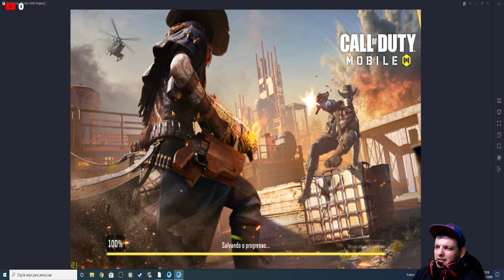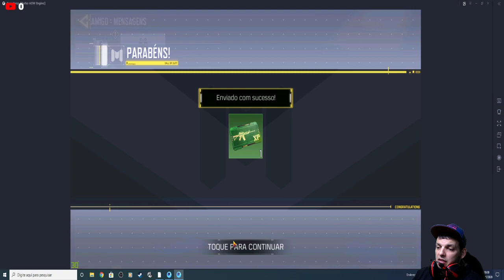CALL OF DUTY:MOBILE.GANHEI A NOVA (Seraph Lápide)SORTEIO JUSTIÇA COM AS PRÓPRIAS MÃOS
CALL OF DUTY:MOBILE. A NOVA (Seraph Lápide)SORTEIO JUSTIÇA COM AS PRÓPRIAS MÃOS  FOI MUITA SORTE
VIDEOS DIÁRIOS E LIVE AS 18:30 E SEXTA E SÁBADO AS 22:00hs